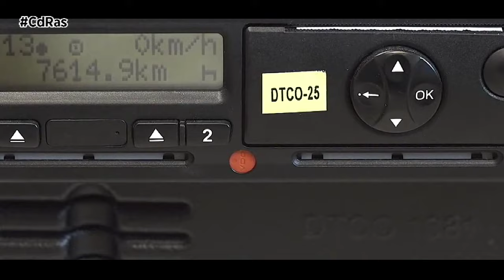LA MAYORÍA DE LA FLOTA NO PODRÁ HACER INTERNACIONAL A PARTIR DE 2025 | By CdRas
Fenadismer ha sabido que la Comisión Europea ha enviado una carta a los Estados miembros ante la lentitud con la que las empresas de transporte europeas están llevando a cabo la sustitución de sus tacógrafos por el de segunda generación, obligatorio a partir de enero de 2025 para todos los vehículos matriculados antes de junio de 2019 que hagan transporte internacional, ya que estos vehículos todavía cuentan con tacógrafo analógico o digital.

Calcula que la flota española que hace internacional se compone de 130.000 camiones y unos 10.000 autobuses, de los cuales, apenas el 10% habría hecho esta sustitución. Esperar hasta el último momento podría conllevar no poder realizar transporte internacional si hubiera colapso en los talleres autorizados para hacer esta sustitución, por eso se recomienda planificarlo con antelación. Además, os recordamos que hasta junio puede solicitarse el “cheque moderniza”, que subvenciona esta operación.

En su carta, la Comisión Europea anima a los talleres y comercializados a que propongan a los transportistas esa sustitución cuando llevan a la revisión obligatoria cada dos años, o a una reparación, su tacógrafo actual.

El tacógrafo inteligente de segunda generación es obligatorio desde el 21 de agosto de 2023 para todos los vehículos nuevos, pero, problemas en la producción de los mismos, llevaron a establecer un periodo transitorio, de forma que los camiones matriculados entre el 18 de agosto y el 31 de diciembre de 2023 cuentan hasta el 21 de agosto de 2025 para disponer de un tacógrafo inteligente de segunda generación.